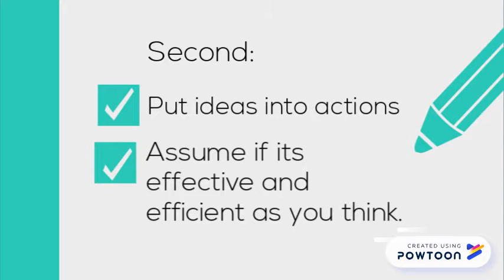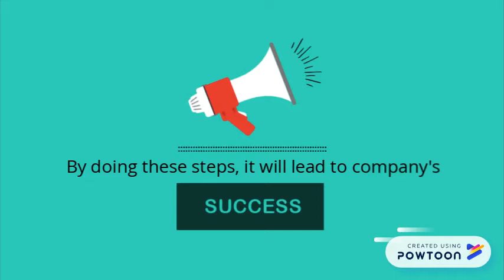Importance of Open Communication in Business World